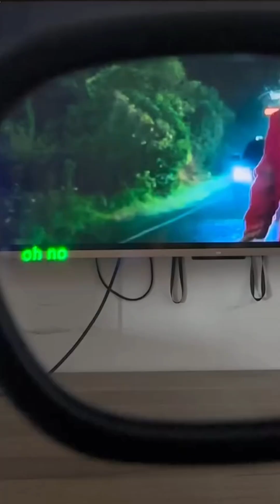These Smart Glasses Translate Languages INSTANTLY!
Real-time language translation at your fingertips! These smart glasses by Hear Viiew instantly translate spoken language and display it as subtitles on the lens. Originally designed for Deaf individuals, they’ve now become a game-changer for travelers, business professionals, and anyone looking to break language barriers.

Built-in microphones detect speech.

Advanced AI translation converts words in real time.

The translated text appears as subtitles on the lens.

🔋 Battery Life: Lasts up to 8 hours on a full charge.

🛠️ Technology Used: AI-driven speech recognition, AR (Augmented Reality) display, and Neural Machine Translation (NMT).

These glasses could change the way we communicate forever! What do you think? Would you use them?